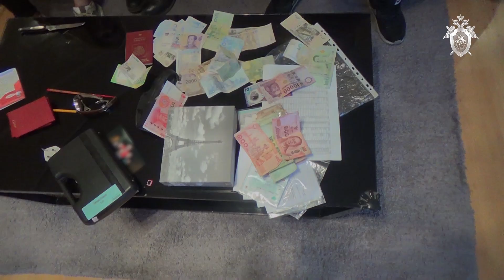В Красноярском крае возбуждено уголовное дело о незаконной организации азартных игр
Следственными органами Следственного комитета Российской  Федерации по Красноярскому краю и Республике Хакасия по материалам региональных  УФСБ и МВД России возбуждено уголовное дело в отношении 37-летнего жителя Красноярска, подозреваемого в совершении преступлений, предусмотренных  ч. 1 ст. 210 УК РФ (организация преступного сообщества) и ч. 3 ст. 171.2 УК РФ (незаконная организация азартных игр), а также в отношении  двадцати двух  жителей Красноярского края, возраст которых от 22 до 37 лет, подозреваемых в совершении преступления, предусмотренного ч. 3 ст. 171.2 УК РФ (незаконное  проведение азартных игр, совершенное организованной группой) и ч. 2 ст. 210 УК РФ (участие в преступном сообществе).
По предварительной версии следствия,  37-летний житель Красноярска в период с 2018  по октябрь 2020 года  с целью извлечения материальной выгоды организовал устойчивую преступную группу из 22 членов,  в которой поддерживал  внутреннюю дисциплину и единые для  всех участников нормы поведения, координировал преступную деятельность  членов группы, а также  разделял преступные доходы между ними в зависимости от роли каждого. На протяжении без малого двух лет была создана сеть традиционных компьютерных залов в Красноярске и  Ачинске, а также электронные игры под видом букмекерской деятельности «СпортБет». Предположительно доход только от электронных игр составил около 117 миллионов рублей.
В преступном сообществе согласно распределению  ролей был «бухгалтер», осуществлявший  учет денежных средств, «смотрящий за залом», разрешавший все возникавшие  спорные вопросы, «инкассатор», занимавшийся инкассацией игровых точек, и  менеджеры по подбору персонала и клиентов.
 В ходе обысков по месту жительства подозреваемых и в игровых залах изъяты игровое оборудование, денежные средства  и наркотики. В жилище одного из членов, занимавшего руководящую должность в преступном сообществе, изъяли около семи миллионов рублей. В настоящее время 21 подозреваемый задержан,  местонахождение еще двоих устанавливается, решается вопрос об избрании меры пресечения. Расследование уголовных  дел продолжается.